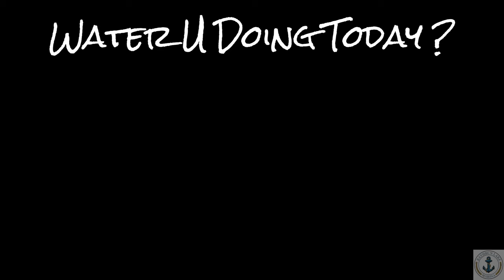Tour Rathbun Lake # 4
Fly over Rathbun Lake  # 4 @RLM278